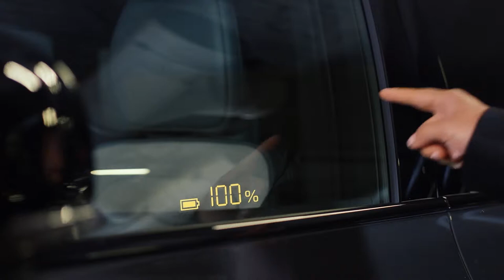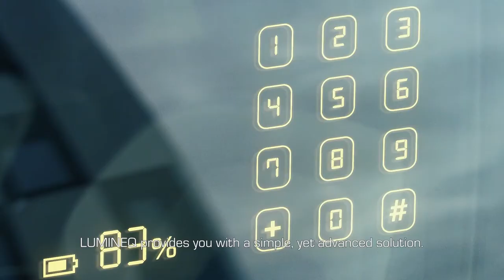LUMINEQ video for automotive applications English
EL panels are bright, tough and can be installed anywhere. This video shows some example applications for cars and transport